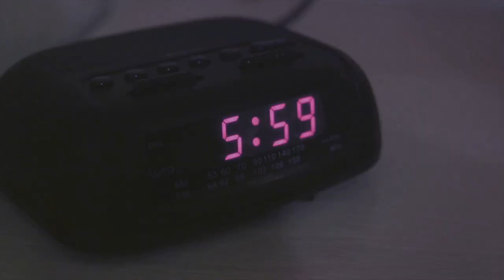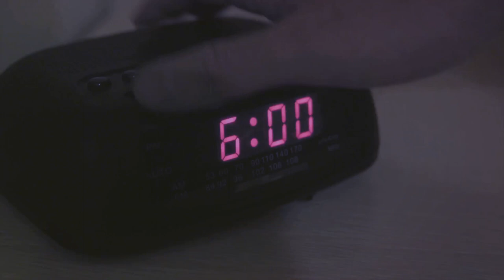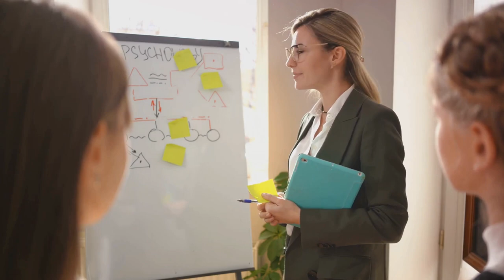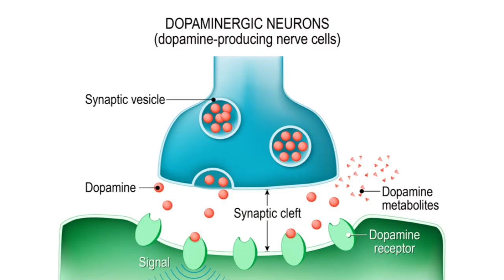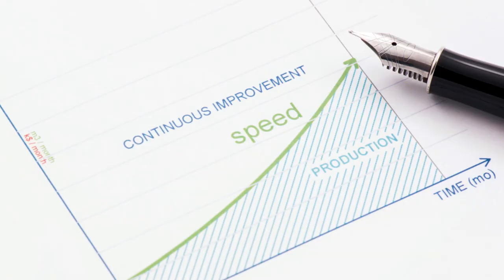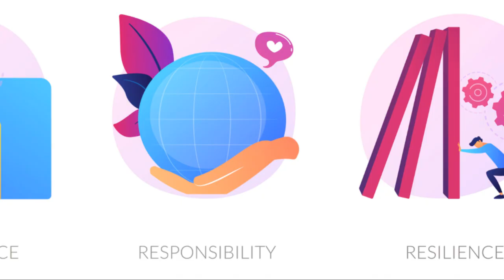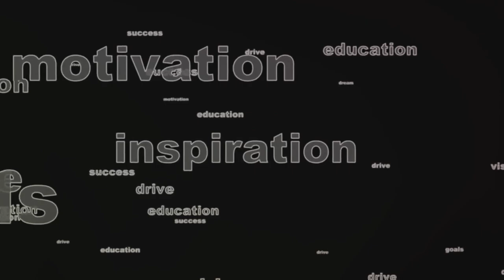Why the Vast Majority of People Wake Up Unmotivated?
If you are one of the many people who wake up in the morning wanting to go back to sleep, then take a few minutes and watch this video.
There have been scientific studies and theories on the complexity of the brain and motivation and here is some information we found bringing it to you.
The research results offer tips and strategies for improving motivation.
 Here we give you ways to achieve goals, being patient, and consistent, and setting small goals while you are enjoying yourself are vital for motivating yourself.